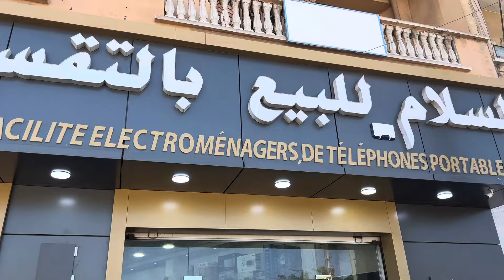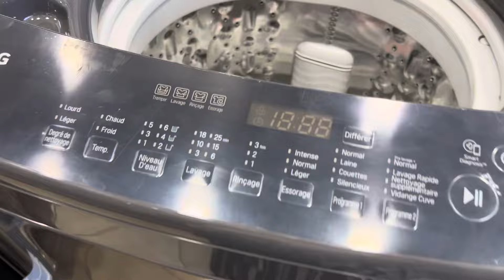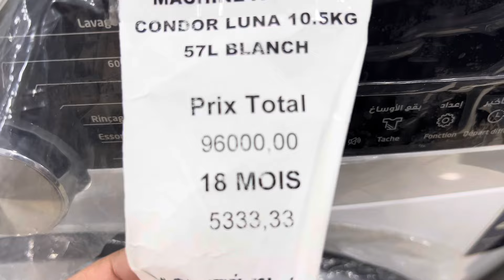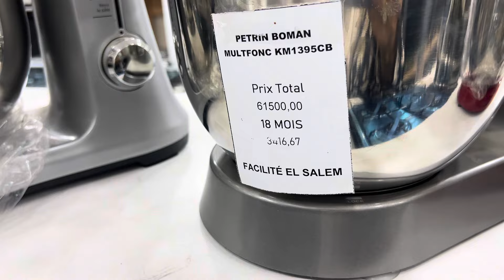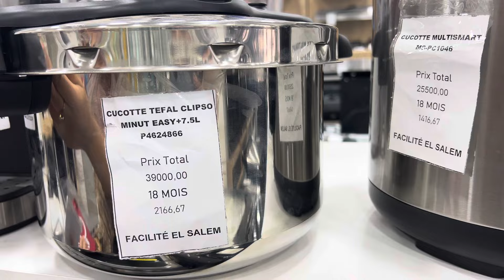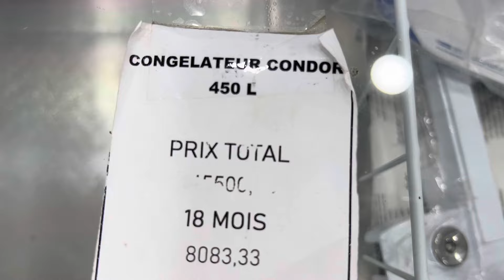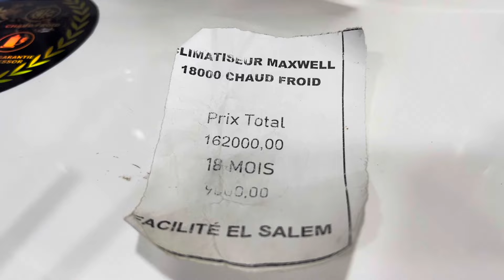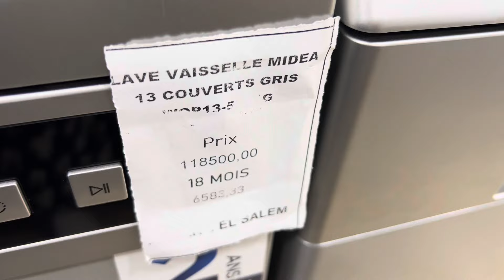جوله في محل السلام للبيع بالتقسيط الاجهزه الكهروبائية والهواتف والات الخياطه والدراجات